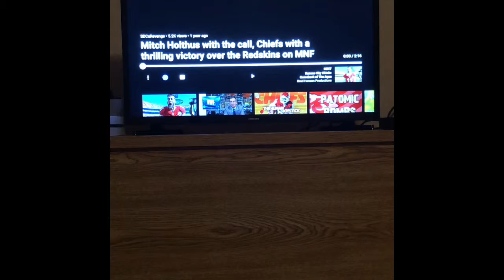Sportscaster Analysis Mitch Holthus KC Chiefs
Full Sail University Intro to Sportscasting assignment 1. Here is my Sportscaster Analysis for Mitch Holthus who does play by play for the Kansas City Chiefs and also does Big 12 Basketball games and was recently elected to the Kansas State University hall of fame